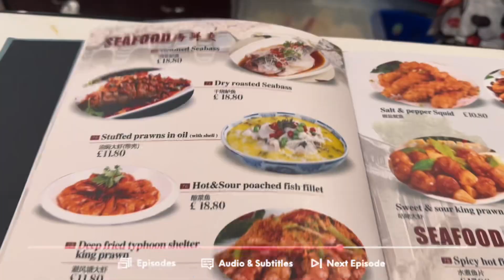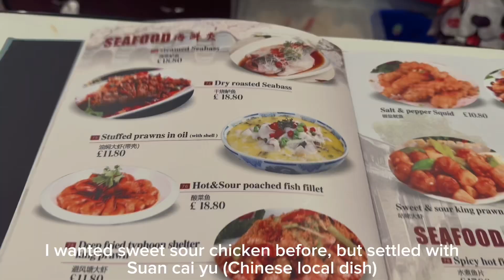UK LIVING VLOG 🇬🇧: An eventful week, Hubby and I special days recorded, Chinese meal + Beans recipe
Hey lovelies, welcome to a new vlog.

Transfergo: Get fast money transfers like me — and your first 2 transfers FREE! Copy code 1TCtBf into TransferGo app or tap

Check me out on this social platforms for more travel tips

Do you want to work or collaborate with me?

Post Wednesdays and Sundays
Post about Travel tips, Food and Lifestyle Vlogs
Channel Currently on 347 subscribers as at when this video went up.
Video clips shot with Iphone 12 Pro Max

About Me
I'm Rosemary
In my late 20s
Married
Currently living in England
Passion for creating contents
Christian